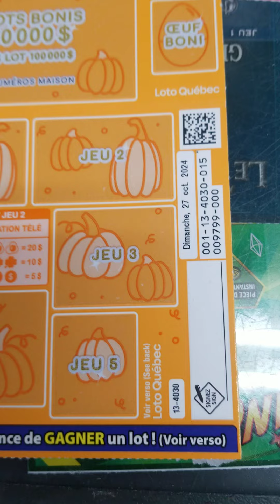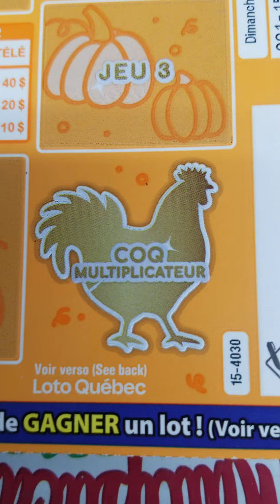la poule aux œufs d'or spéciale Halloween dimanche le 27 octobre 2024 lots boni